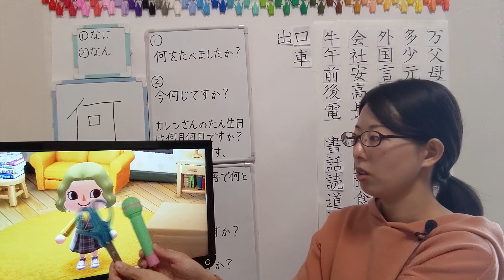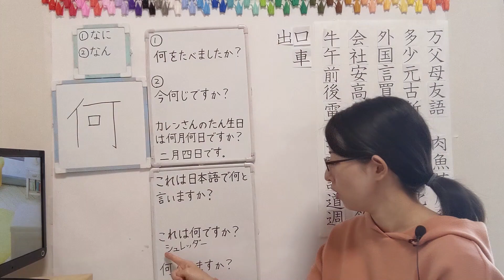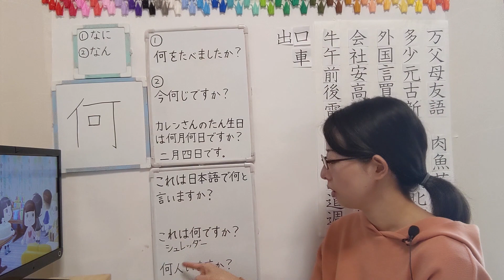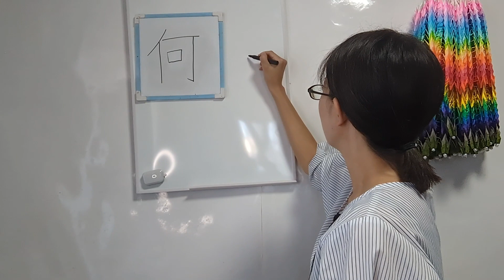#117【何】Kanji Short ver. 【JLPT N5】How to Read and Write Japanese Kanji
Word List
なに（何）：What～？
みなさんはもうおひるごはんをたべましたか？（みなさんはもうお昼ご飯を食べましたか?）：Have you already eaten your lunch？
なにをたべましたか？（何を食べましたか？）：What did you eat？
わたしはピザをたべました（わたしはピザを食べました）：I ate pizza
「なん」ともよみます（「なん」とも読みます）：It is also read as "Nan"
いまなんじですか？（今何時ですか？）：What time is it now?
カレンさんのたんじょうびはなんがつなんにちですか？（カレンさんの誕生日は何月何日ですか？）：What month and what day is Karen's birthday?
「なんがつなんにち」とよみます（「なんがつなんにち」と読みます）：It is also read "Nan Gatsu Nan Nichi"
これはにほんごでなんといいますか？（これは日本語で何と言いますか？）：How do you say that in Japanese?
これはにほんごではさみといいます（これは日本語ではさみと言います）：This is called ”Hasami（scissors）” in Japanese
おたんじょうびおめでとうございます（お誕生日おめでとうございます）：Happy birthday
これはなんですか？（これは何ですか？）：What is that？
これはシュレッダーです：This is a shredder
かみをここにいれます（紙をここに入れます）：I will put the paper
そしてここをまわします（そしてここを回します）：Then I will turn
きれます（切れます）：I can cut the paper
なんにんいますか？（何人いますか？）：How many people are there?
きょうはカレンさんのたんじょうびかいです（今日はカレンさんの誕生日会です）：Today is Karen’s birthday party
いまなんにんいますか？（今何人いますか？）：How many people are they now?
はちにんいます(8人います）：There are 8 people